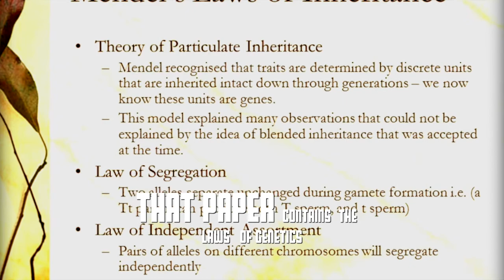The Natural History Society of Brünn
Mendel's Genetics 4ºESO
IES San Agustín de Guadalix